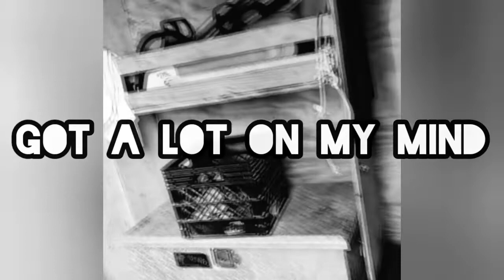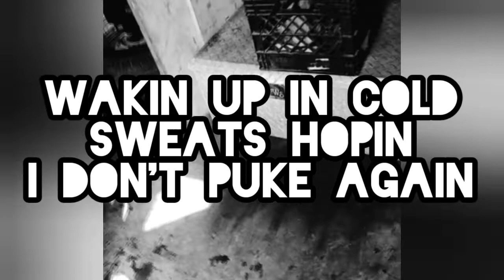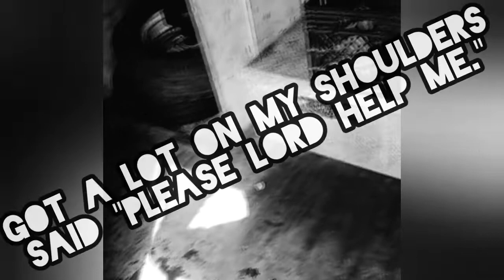DUB-321 - "Prison Blues" (Brand New Sept 2020)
"Prison Blues" (BRAND NEW SONG 9/3/2020)
New EP drops Oct 30th 2020